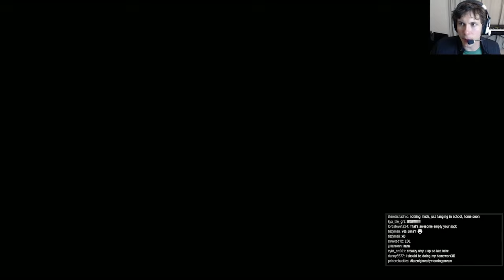FAR CRY 4 Gameplay Part 17 - MILE HIGH CLUB - Let's Play FAR CRY 4 (Gameplay & Commentary)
Let's Play Far Cry 4 with TobyGames!
Next Far Cry 4 Gameplay Episode ► Coming Soon!

Watch me choose my character and stuff.

About Far Cry 4:
"Far Cry 4 is an action-adventure first-person shooter video game developed by Ubisoft Montreal and published by Ubisoft for the PlayStation 3, PlayStation 4, Xbox 360 and Xbox One video game consoles, and Microsoft Windows."

Key Features

Not every journey should be taken alone. Far Cry 4 allows for a second player to drop in and drop out the gameplay at any point, re-imagining the cooperative experience in the true spirit of Far Cry for the next generation. You’ll now be able to discover and explore the living open world of Kyrat together."

Special Thanks to Probuilt Systems for the awesome new computers!